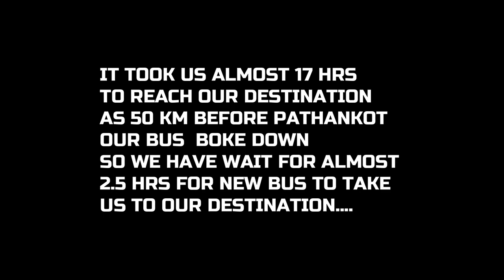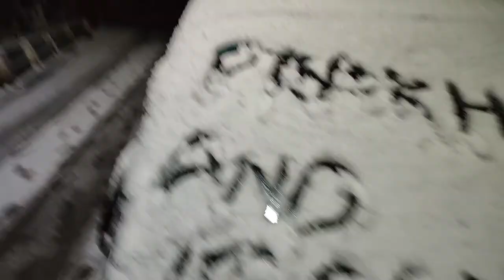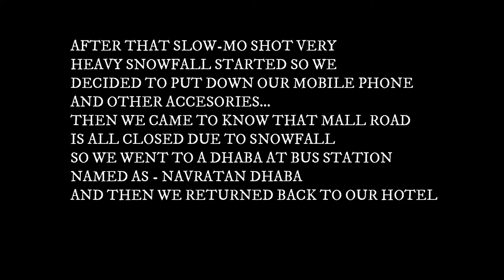day1 ITNE PERFECT TIMING KAISE HOO SAKTE HAY?? || SURPRISE DESTINATION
Hey !! I make videos of travelling and I am also an amateur Vlogger also.. Do subscribe to my channel for more and more content and make sure you hit the subscribe button as well as the bell icon.

Edit by-Wondershare Filmora

Vlogging Accessories:
Shot on -RealmeX2